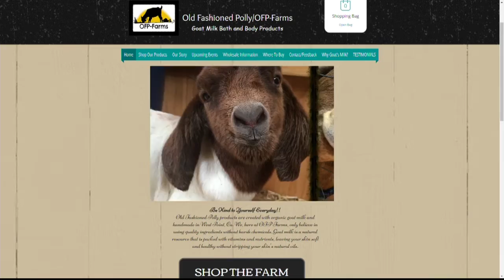Old Fashioned Polly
Tina is with a business that makes bath and body products out of goat milk.